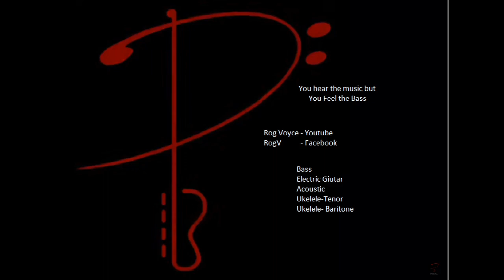Alan Jackson-Remember When--BASS COVER No-1956